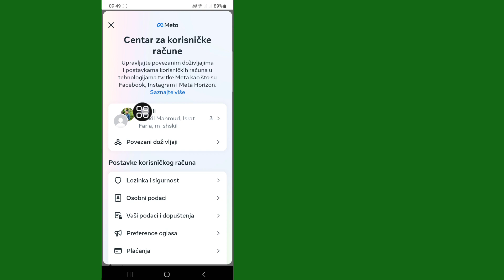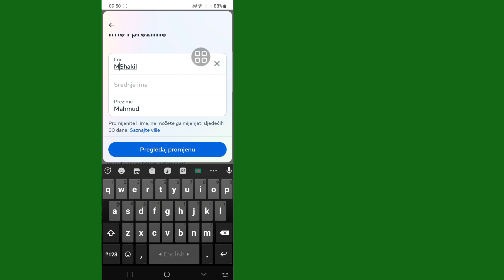NOVO! Facebook NAME Change - Kako promijeniti ime godine na Facebooku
U ovom videu pokazaću vam kako da promenite svoje ime ili korisničko ime na facebook-u može biti lako uz jednostavne korake, međutim postoji mnogo razloga zašto ne možete promeniti svoje ime na Fejsbuku.  Meta facebook vam omogućava da promijenite ime samo svakih 60 dana.  U ovom videu pokazaću vam kako da promenite ime stranice na Fejsbuk nalogu na android telefonu koristeći facebook aplikaciju.